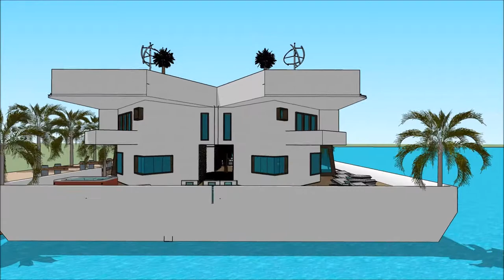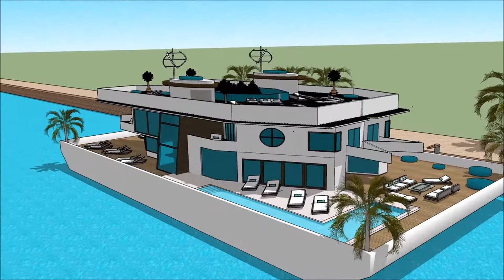ویلای لوکس ویلا با استخر خانه فیلم مدل خانه سه بعدی معماری چیست معماری خلاقانه معماری های جدید ایران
The floating house villa houseboatzania launching an innovative high-end luxury yacht floating house villa mansion home design potentially as a display of exhibition of the ویلای لوکس ویلا با استخر خانه فیلم مدل خانه سه بعدی معماری چیست معماری خلاقانه معماری های جدید ایران.

The collection of the Floating house villa houseboatzania concept of ویلای لوکس ویلا با استخر خانه فیلم مدل خانه سه بعدی معماری چیست معماری خلاقانه معماری های جدید ایران consists of high luxury and architectural art pieces in minimalism combined with living on the waterfront of the harbour.

The floating house villa mansion yacht design has the basis to sustain living with high standards and contemporary structural design ویلای لوکس ویلا با استخر خانه فیلم مدل خانه سه بعدی معماری چیست معماری خلاقانه معماری های جدید ایران with numerous of prospects for excessive living and celebrating the desire of life worldwide: